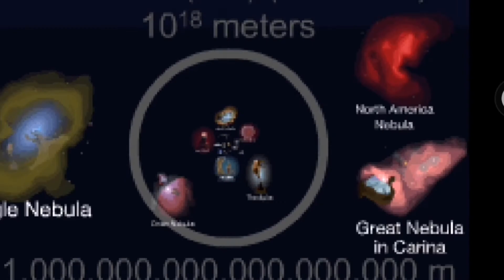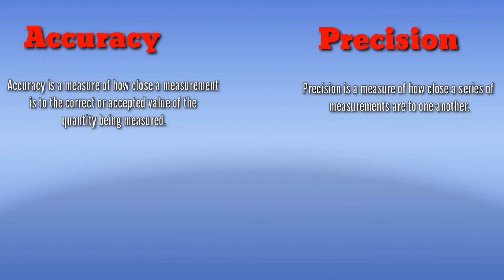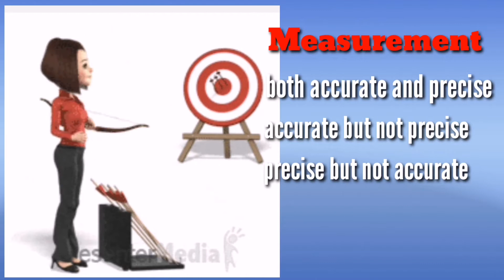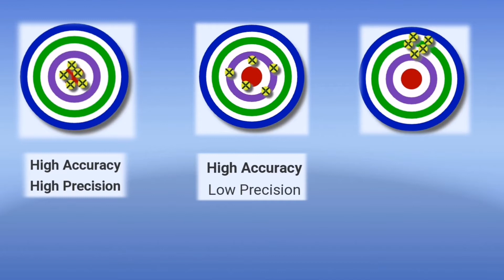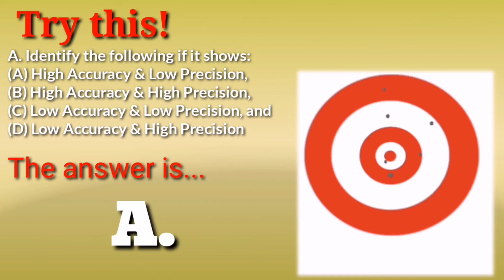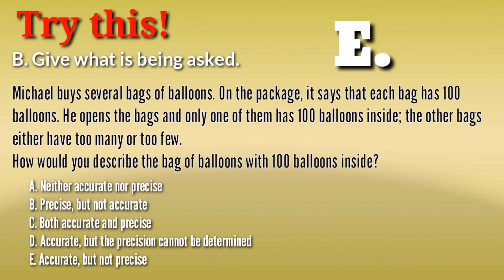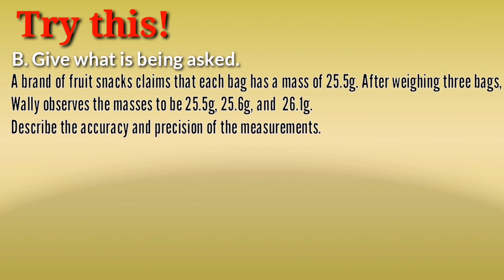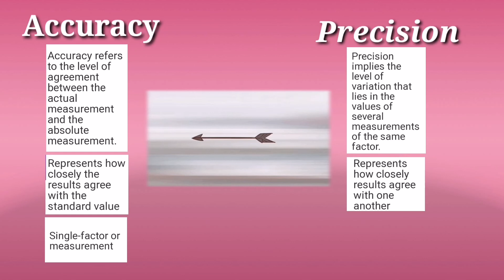Accuracy and Precision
Accuracy is how close a measured value is to the actual (true) value.

Precision is how close the measured values are to each other.